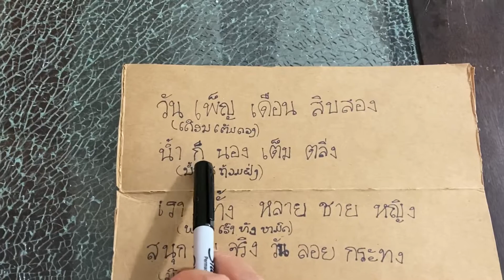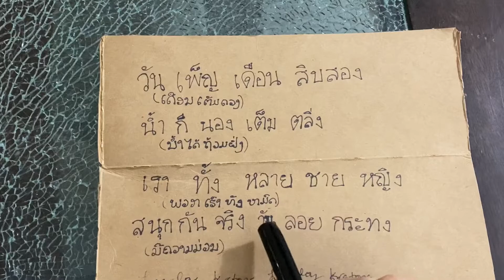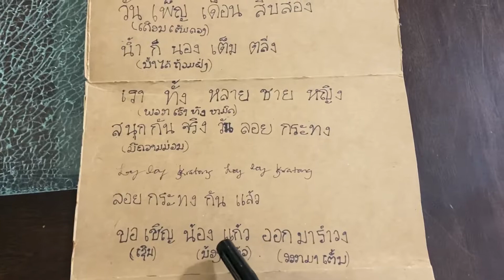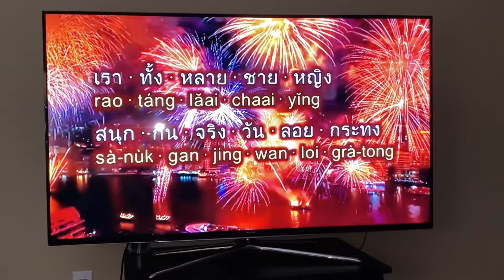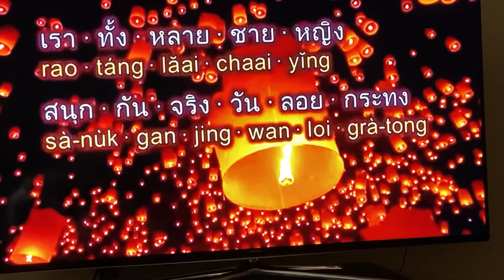Learning Lao/Thai lyrics Loy Kratong